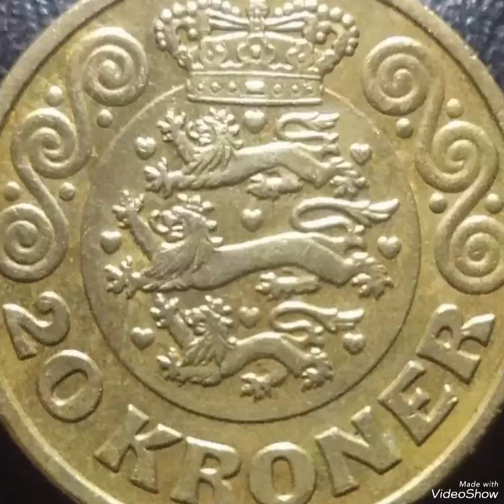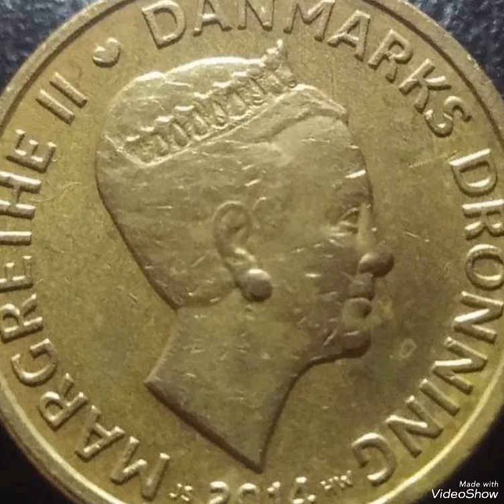Danmarek & 20 Kroner 2014 Mint Error,coin worth big money rare.